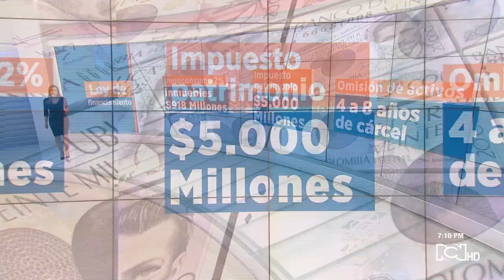Así avanza en el congreso la ley de financiamiento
Los tributos ahí contemplados, entrarían en vigencia desde el próximo primero de enero.